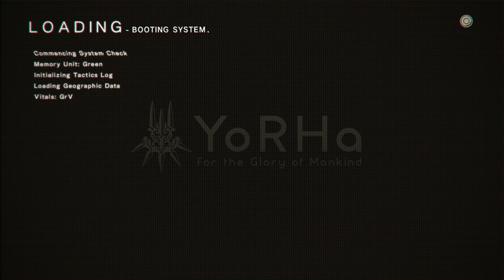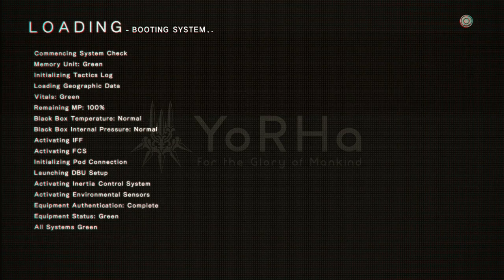Nier: Automata pt6 Flooded City, Submarine (BOSS)